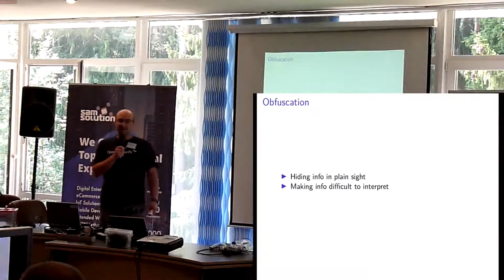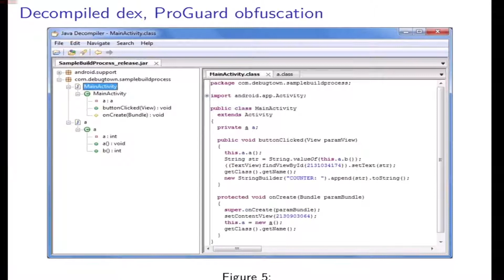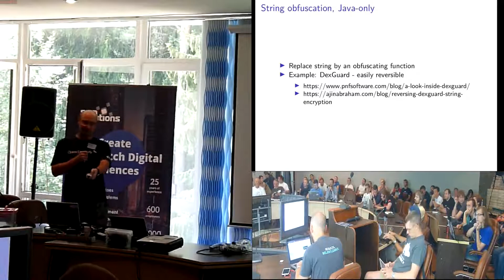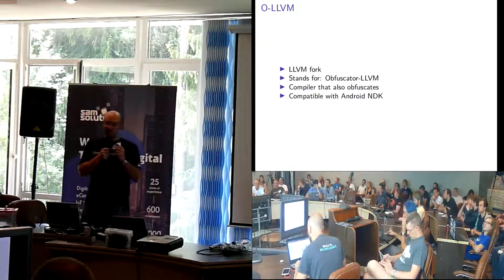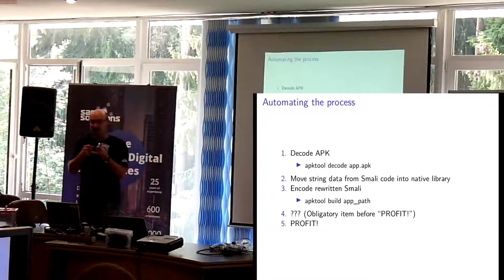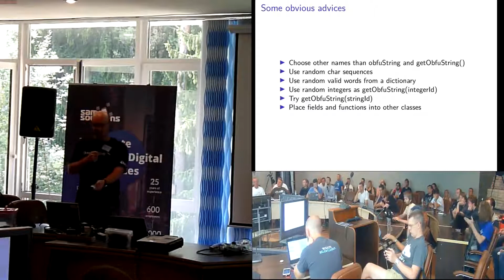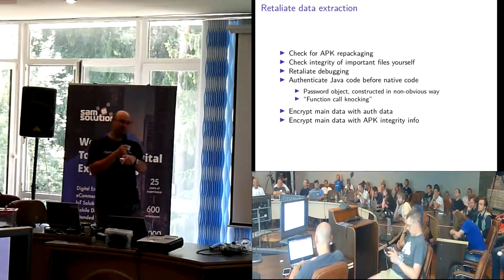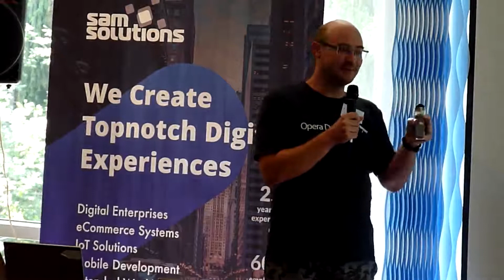Алексей Хлебников: Продвинутая обфускация констант в Android-приложениях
Продвинутая обфускация констант в Android-приложениях
 Алексей Хлебников
Norway, Oslo
LVEE 2018